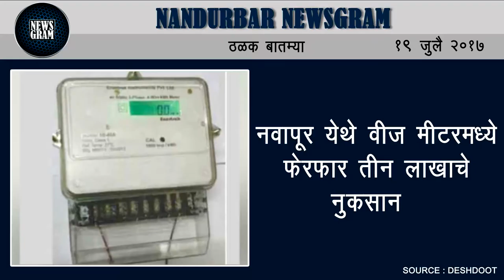Nandhurbar Newsgram | Nandhurbar News | Today's News Headlines | 19 July 2017